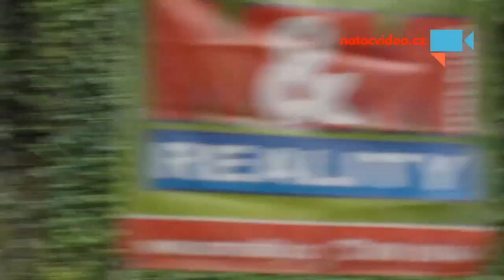Mohli se srazit vlaky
Dva vlaky na jedné koleji v neděli podvečer. Probíhá oprava výhybky. - Autor: Martin Krch